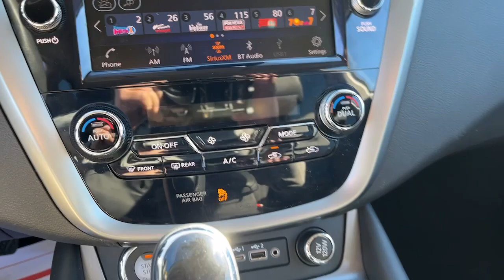2023 Nissan Murano SV Fairfield, Norwalk, Bridgeport, Westport, Stratford CT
Pre-Owned 2023 Nissan Murano SV available at Miller Nissan located in 930 Kings Highway East, Fairfield, CT, 06825. Servicing the Fairfield, Norwalk, Bridgeport, Westport, Stratford area.